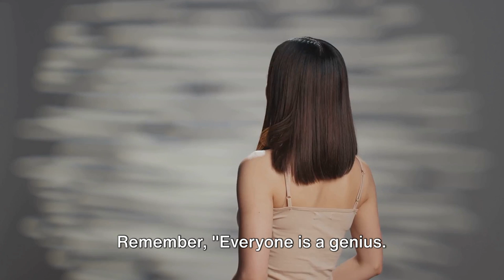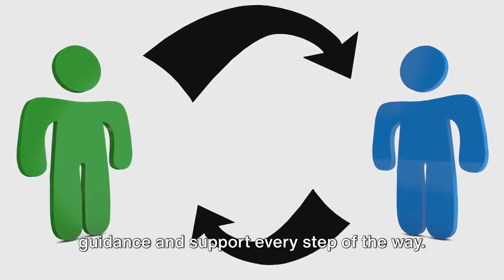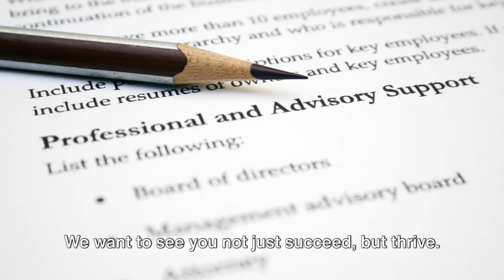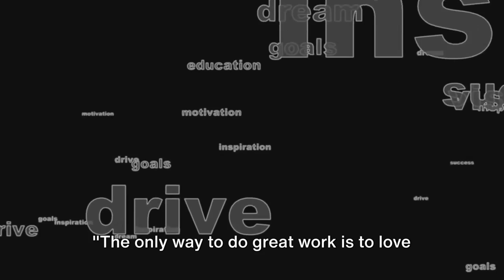IMPOSTER SYNDROME: THE INVISIBLE CAREER STUMBLER